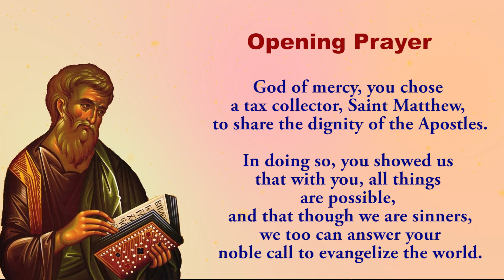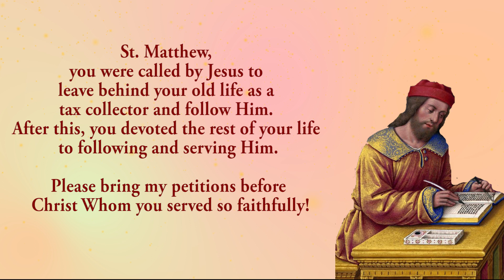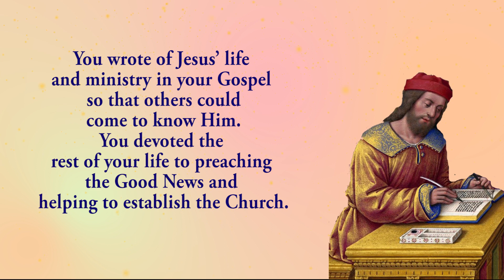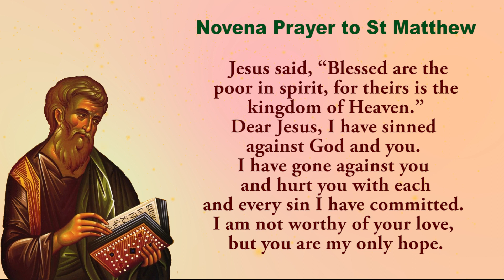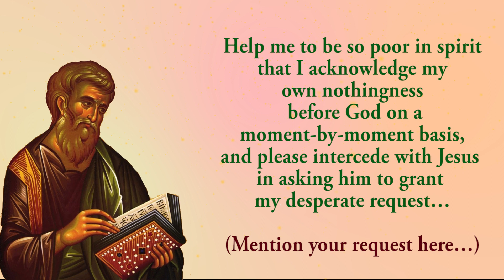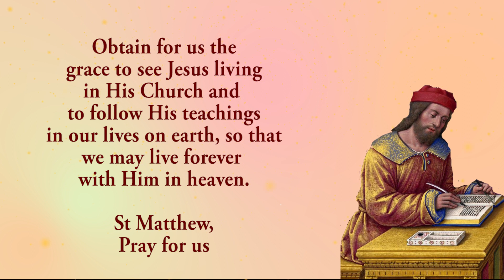🙏Pray Along🙏 9th Novena To St Matthew 🙏 20 September 2023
The Ninth novena to St Matthew